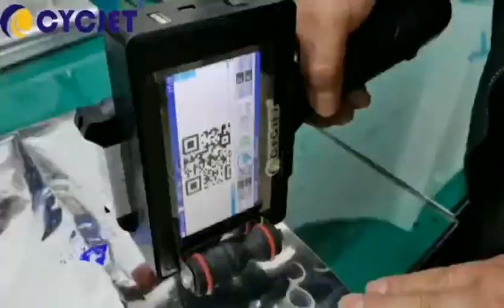How to Print QR Code on Galvanized Sheet by CYCJET Smart I Series Portable Handheld Inkjet Printer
CYCJET ---One of professional Smart Inkjet coding & Fly Laser Printing Solutions Provider located in Shanghai China with 16 years well industry experience, R & D and selling handheld inkjet printer, fly laser printer, fly laser Marking machine, drop on demand large character inkjet printer, high-resolution piezo inkjet printer, CIJ industrial inkjet printer, thermal inkjet printer and portable marking solution located at Shanghai China. CYCJET is committed to supplying smart, portable, high-quality, high-performance Inkjet Coding & Laser Marking Equipment to help all respected customers to reduce production & running cost, improve, enhance brand value! CYCJET Smart I Portable Handheld Inkjet Printer is suitable for Carton Box to print bar code, production date, etc.